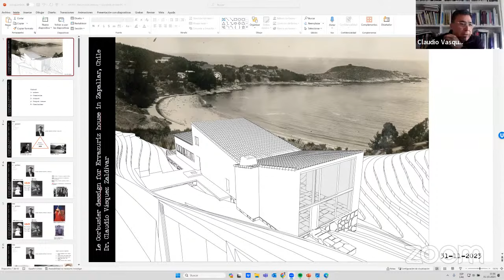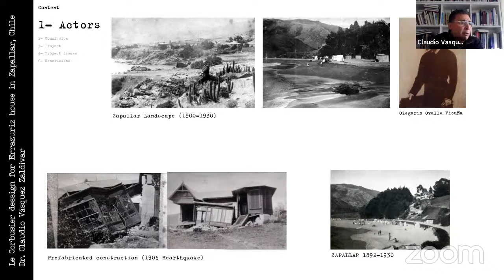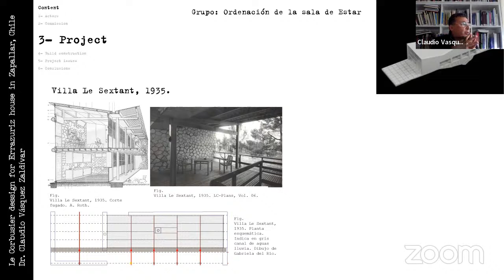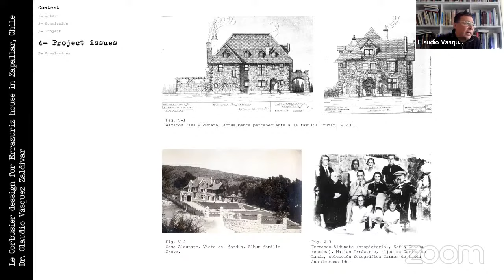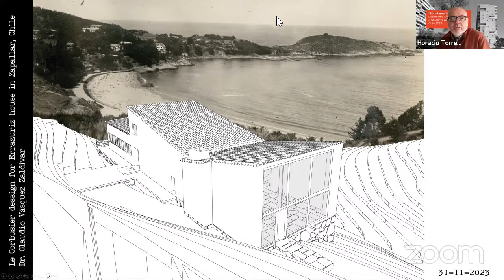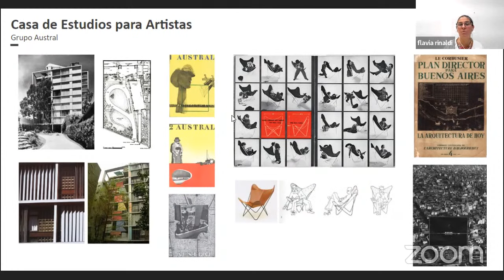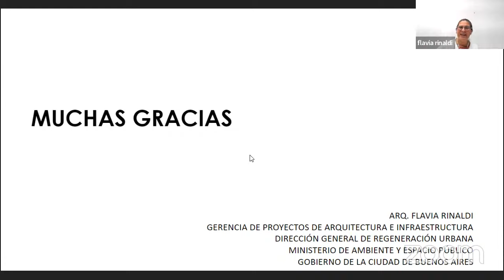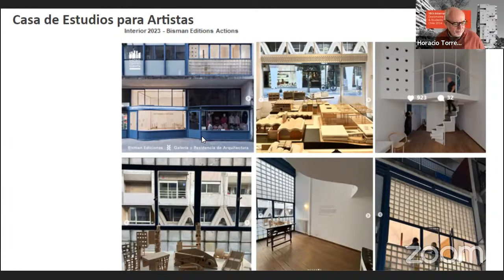Pre-event: Modern architecture, design, construction, restoration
“Artists’ ateliers in Buenos Aires, Argentina.”

Abstract:
In 1938 Antonio Bonet, Horacio Vera Barros and Abel López Chas designed “Casa de Estudio para Artistas” in Buenos Aires, Argentina. They were members of Grupo Austral -local avant-garde group- concerned with Rio de la Plata modern architecture, landscape and urbanism. They proposed an unusual program for a 1930´s building seven ateliers combined with independent stores.

Since 2012, the building has been the object of interventions whose goal was to consolidate the city center’s urban landscape by revaluing existing historic buildings while incorporating modern concepts of urban sustainability, walkability, environmental protection and enjoyment of public space.

The intervention of this exceptional building is one of the first conservative actions addressed by a public office on the modern heritage assets in Buenos Aires City. This project motivated a series of historical investigations that supported the restoration process and allowed us to read the work from different analysis levels. The presentation addresses the facade’s restoration process and the building’s revalorization.

"Le Corbusier’s design for Maison Errázuriz in Zapallar, Chile"
Abstract:

Le Corbusier visited South America for the first time between September and December 1929, when he visited Buenos Aires, Montevideo, Asunción, Sao Paulo and Rio de Janeiro. In Buenos Aires, the Chilean diplomat Matías Errázuriz Ortúzar (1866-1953), formalized the second commission that the Le Corbusier-Jeanneret office received from South America. It involved the construction of a summer house in Zapallar, an exclusive seaside resort located on the central coast of Chile. This commission had, from every point of view, a complicated configuration; architects in Paris, France; client in Buenos Aires, Argentina; and work in Zapallar, Chile. Finally, the Project was not built, however, it reached a relevance that the architects themselves attributed to it in publications, exhibitions and events.

This presentation will show the circumstances of the commission, the characteristics of the project and will interpret its relevance as a piece within the work of the Le Corbusier-Jeanneret office.